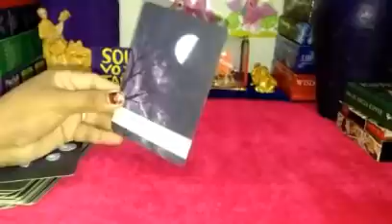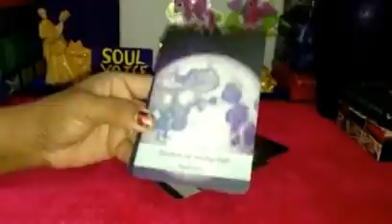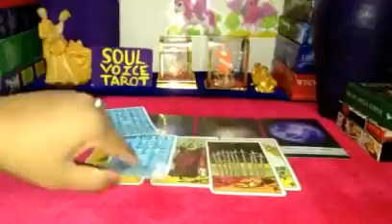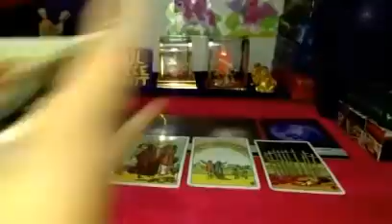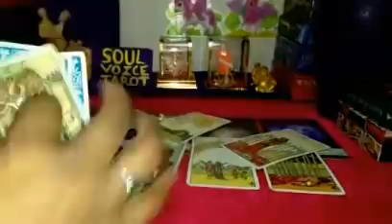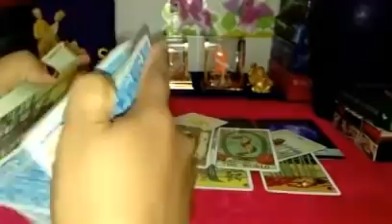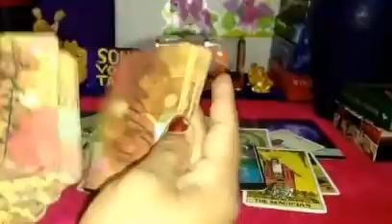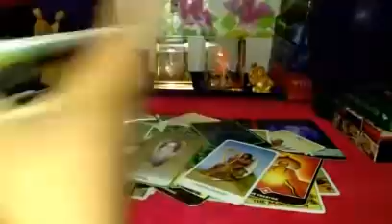❤️️UNKA AGLA KADAM KYA HOGA? ABHI UNKE DIL MEIN KYA CHAL RAHA HAIN? 🦋TIMELESS🦋